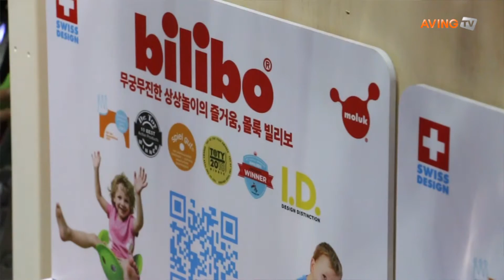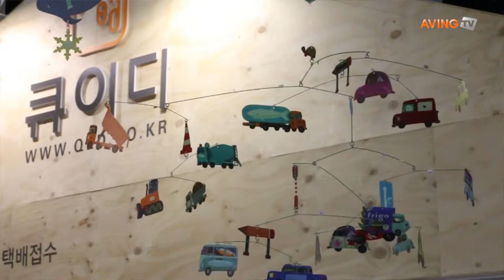[2015 코엑스 유교전 영상] 아이들의 상상력으로 놀 수 있는 장난감, 큐이티의 '빌리보'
큐이디 10일(목)부터 13일(일)까지 서울 코엑스에서 열리는 '서울국제유아교육전 & 어린이유아용품전(EDUCARE & KIDSFAIR, 이하 코엑스 유교전)'에 참가해 몰룩 빌리보를 선보였다.